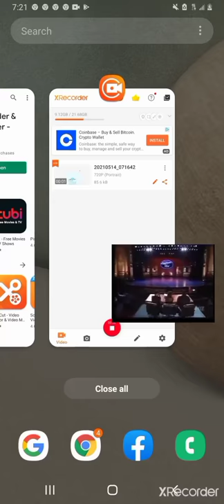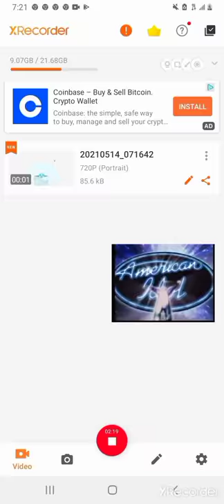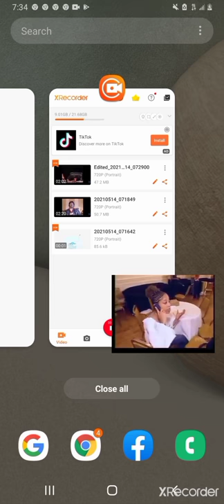Jules Sanchez American Idol Season #1 Hollywood Week Group Round Top 60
in 2002 Jules Sanchez made television history by becoming the first contestant in American Idol history to earn a ticket past the first round  and to hear those magical coveted words "You're going to Hollywood".
 Jules wasn't cut based on lack of Talent but for something  that inevitably improves as an artists career evolves "looks" and "weight" after being cut Jules was given the opportunity to address the judges and giving them a taste of their own medicine commenting on the judging panels own lack of Originality(simon)
 Talent(paula) and Image(Randy)
     From day 1 Simon started badgering larger bodied contestants stating "You don't look like an American Idol" while Randy defended the female contestants not once did he defend Jules from the same comments and that trurs what sparked the comment and offer to workout with Randy. when Jules spoke of Simon's Originality the show cut out his comparison to The British all black wearing mean spirited Anne Robinson from th%e #1 show at the time
"The Weakest Link" and as for the comments to  Paula ? Jules said what everyone else was thinking and decided to be an equal opportunity conveyer of his critiques.
   After the episode aired the backlash was swift and feverish fans wrote in numbers saying that the show was discriminating against larger people and by telling Jules to lose 100lb ( Unrealistic) in order to become an American Idol  the show was telling the 66% of the American population  that they wouldn't make it and those are the viewers that drive the shows ratings.
      Season 2 Idol Executive producer David Goffin asked Jules to return after sharing the publics reaction to his elimination but Jules had already signed and was in production with VH1.
   That season Ruben Studdard (twice the size of Jules ) was crowned the season 2 winner and Fashionably challenged Clay Aiken took runner up. Never again after this exchange were weight or Looks a factor when contestants auditioned for the Show. I guess you could say Jules was the Jesus Christ of American Idol..lol... he had to die on that Idol stage for others to have opportunities.
     Jules would go on to appear on a number of shows including the American Idol Sister shows So You Think You Can Dance and Don't forget the lyrics on Fox. and recently appeared on The Kelly Clarkson Show.